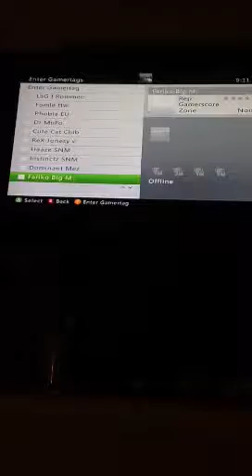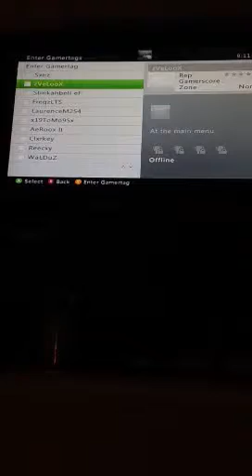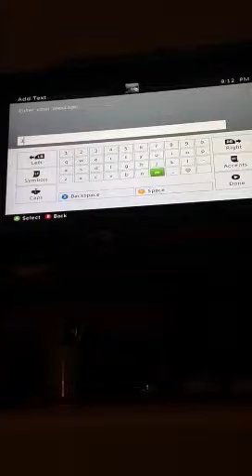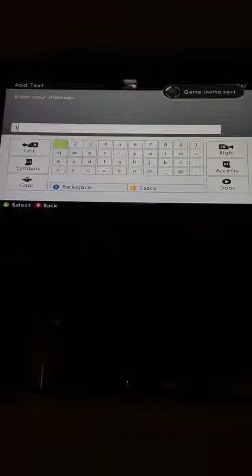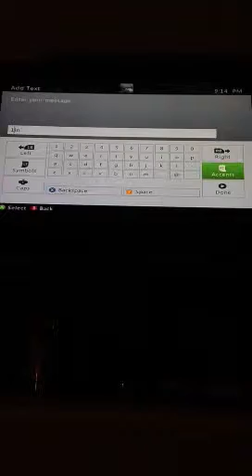Sxnz, NuhvouZ, Craig, Joey. No show map3